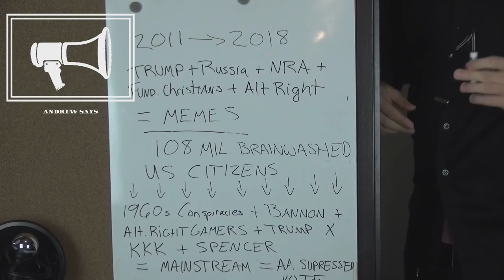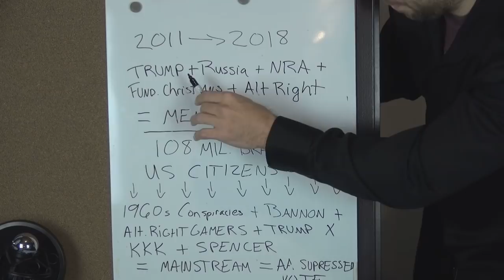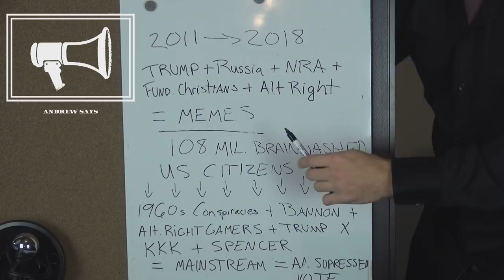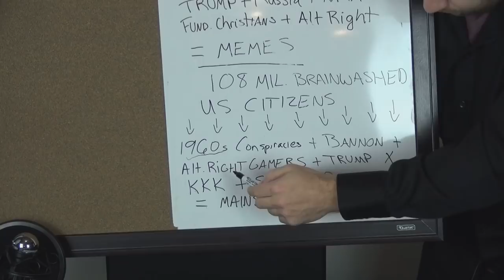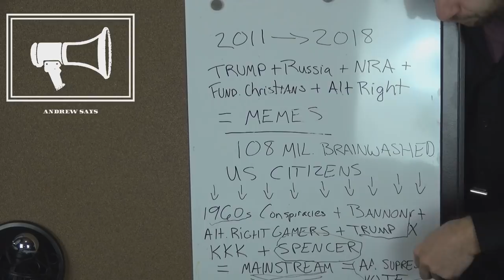Malcolm Nance: The Laziest Pundit There Is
In search for answers regarding Trump/Russia, MSNBC is willing to throw literally every buzz-term around and create insane theories hoping something sticks.